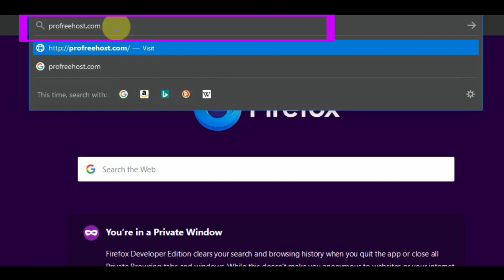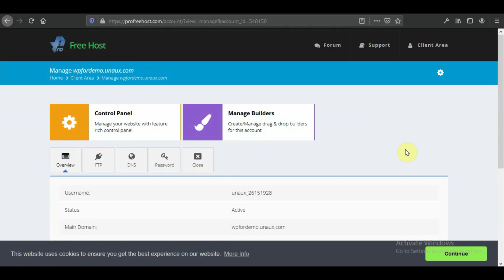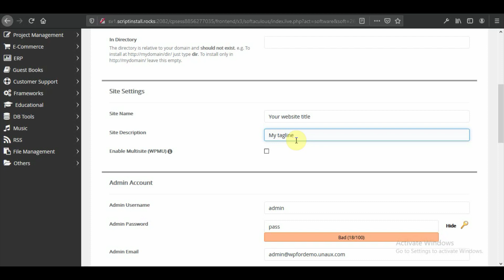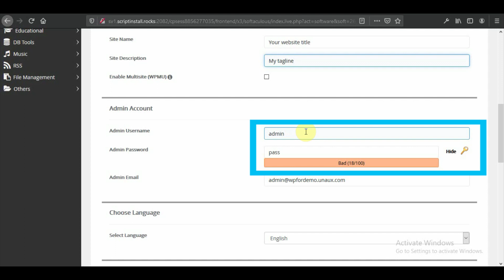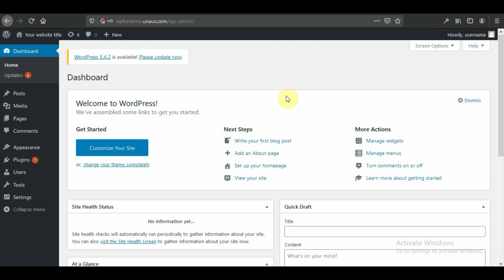Free domain | free hosting unlimited |100% [free domain] with unlimited hosting lifetime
Free domain and unlimited hosting for practicing for beginners. In this video I am showing how to get a free domain and hosting.I showed step by step procedure to get the free domain. For people who want  to get free domain in Bengali language. I also showed how to install wordpress in cpanel. For the absolute beginners, I have made this video. A beginner can get the free domain and hosting and also can install wordpress in cpanel. And can do practice. So beginners, you can watch this video to get a free domain. And can make websites online . So, watch this tutorial in bangla to get a free domain.